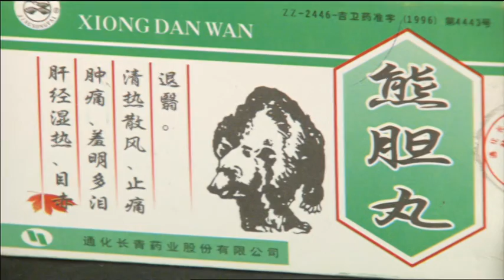Moon Bears Journey to Freedom Part 1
Since Jill Robinson MBE, Founder of Animals Asia, stepped onto a bear farm in the early '90's and made a commitment to set the farmed bears free, much has changed. Today, monumental change is sweeping China in all arenas, not least in animal welfare. Animals Asia is spearheading this change as its work to end the horrofic practise of bear farming inspires new attitudes of kindness and empathy towards animals.

Narrated by bear lover Stephen Fry and directed by dear friend of Animals Asia Libby Halliday this fast- moving, exciting one-hour Animal Planet special provides a fascinating and deeply moving, behind-the-scenes look at the daily trials and tribulations involved in the bear rescue- the heartbreak, the frustrations and ultimately the joy of seeing beautiful, forgiving Moon Bears enjoying their newfound freedom.

Please help Animals Asia ensure that EVERY Moon Bear makes its journey to freedom.